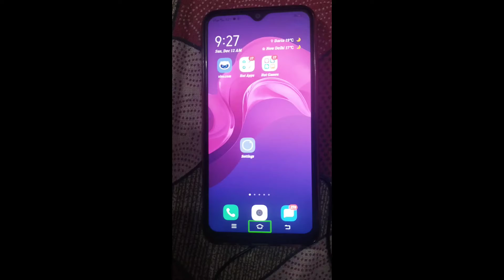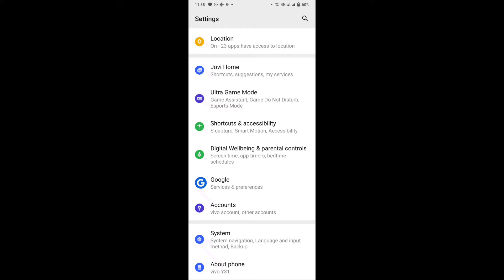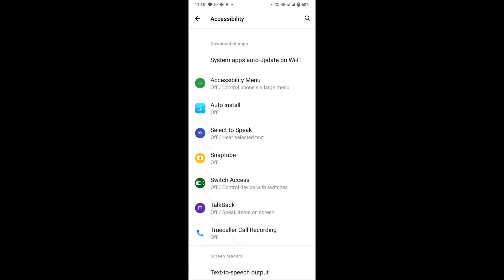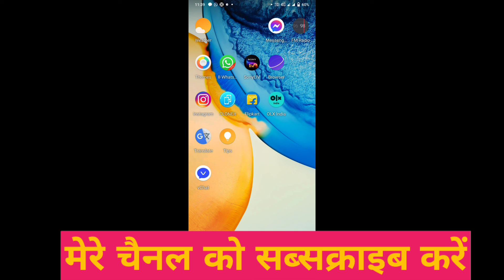How to turn off talk back | what is talk back ? enable disable seting टाक बैक कैसे बंद करें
how to off talk back

Hello guys kaise hai ap sab I hope sab thee honge

channel Name 👉 amit sarover